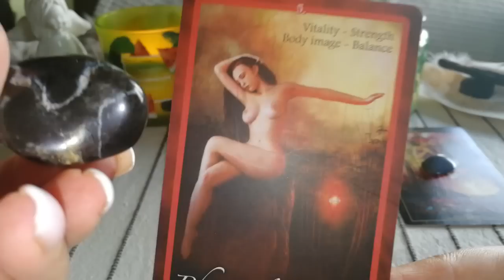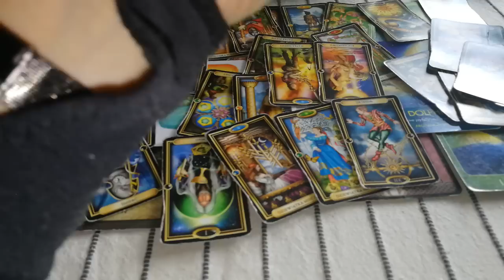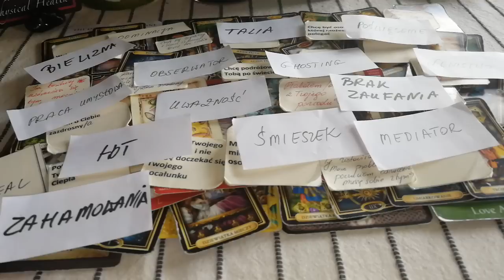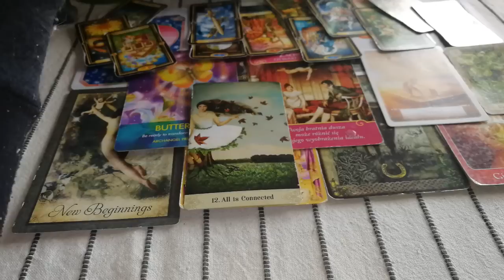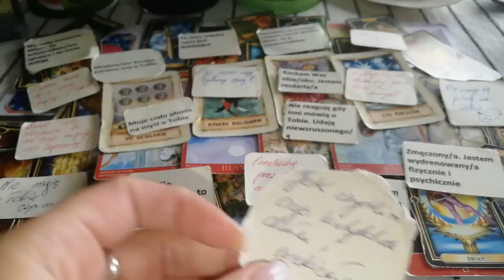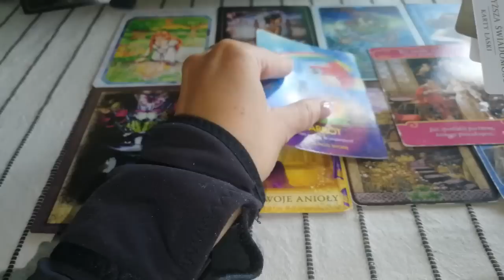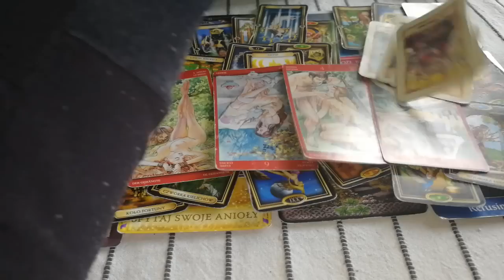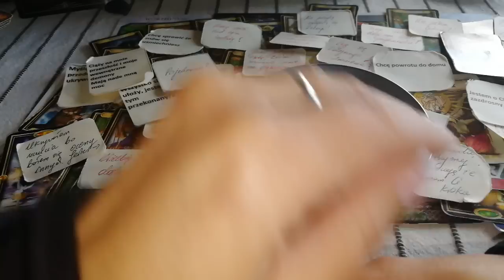ILE DLA NIEJ/NIEGO ZNACZYSZ?+WIADOMOSCI OD WJ+ATRYBUTY+CHARMS